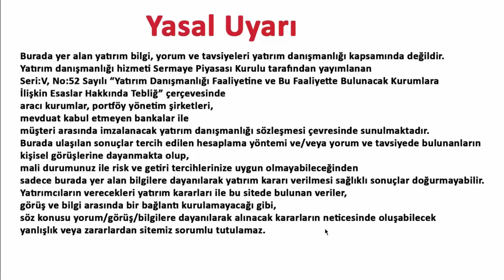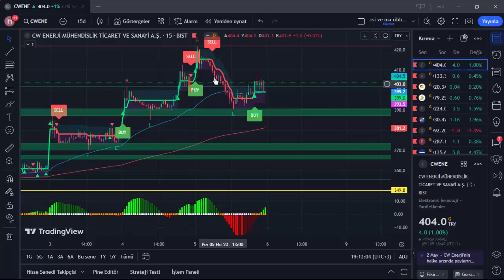CWENE 6 EKİM 2023 HİSSE ANALİZ YORUM FİNANS